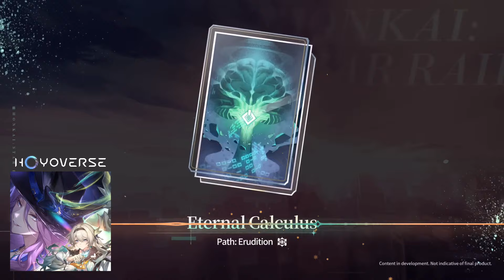Version 2.3 OST - "Farewell, Penacony" | Honkai: Star Rail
The trailblazing expedition of Penacony has come to a wonderful conclusion. It's time to stride forward to the next destination — but before moving on, let's bid a formal farewell to the white night behind you.